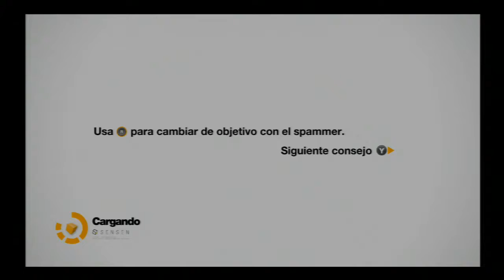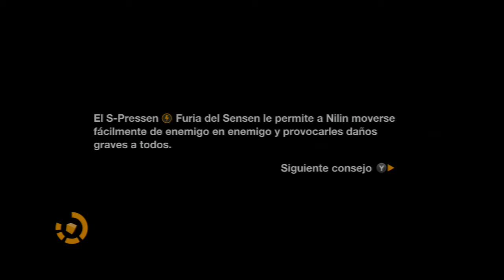Remember Me Parte 12 Let´s Play en Español XBOX360 PS3 PC) HD